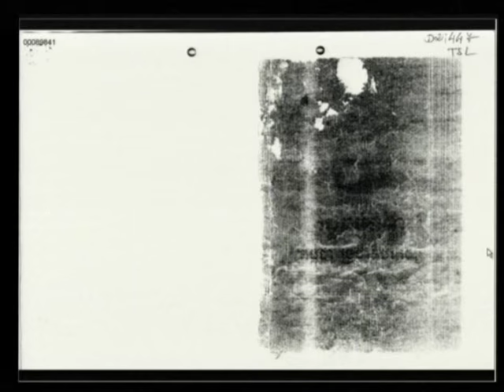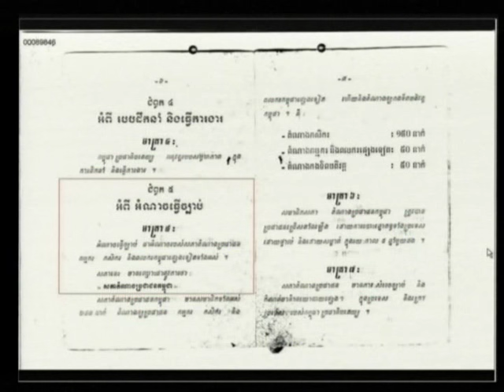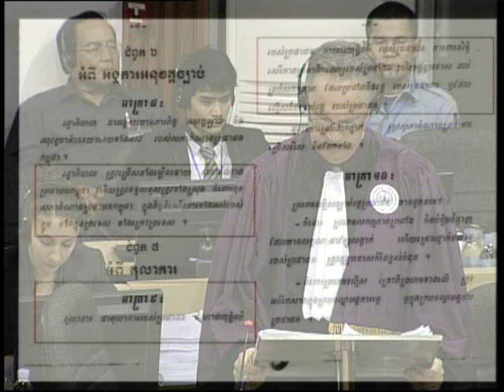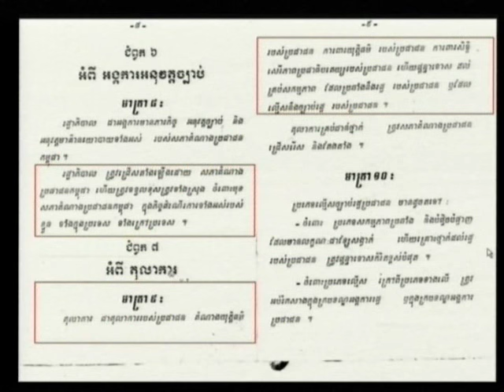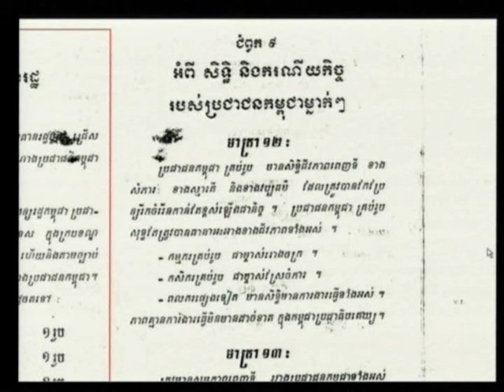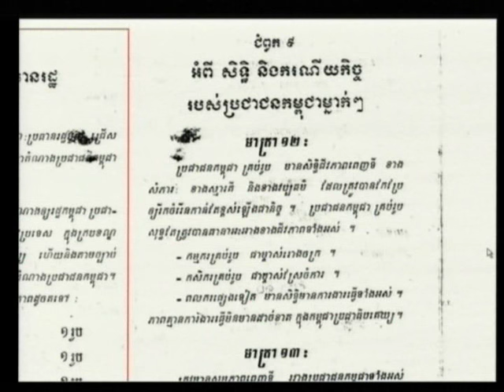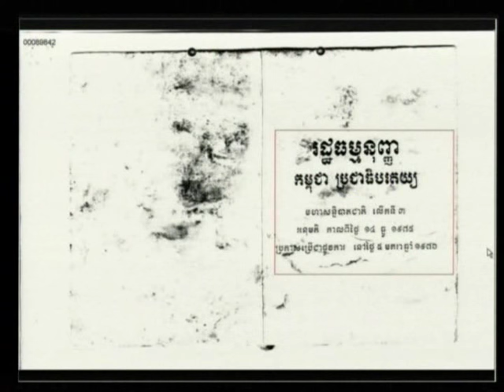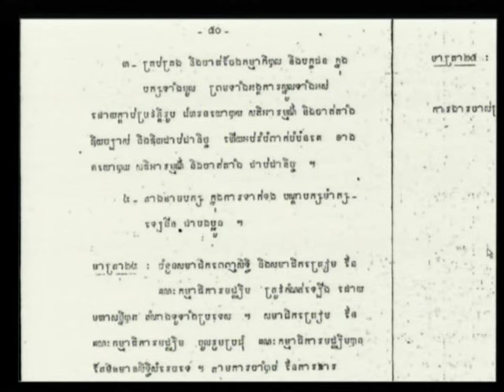Session 3 - 27 March 2012 - Case 002/01 - Fl/Kh